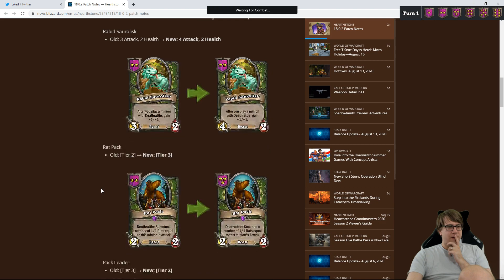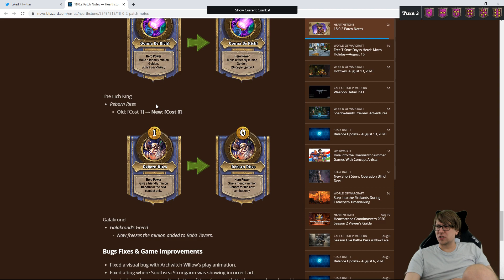EUDORA GIVES ONE-SHOTS TO ALL OPPONENTS! Hearthstone Battlegrounds.